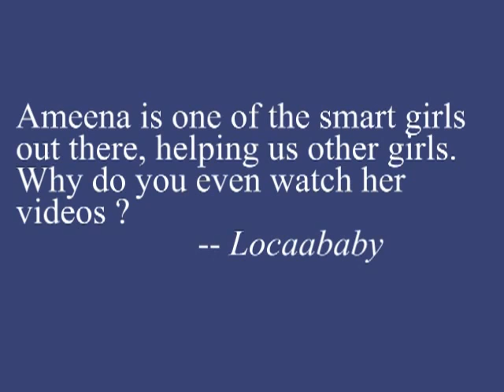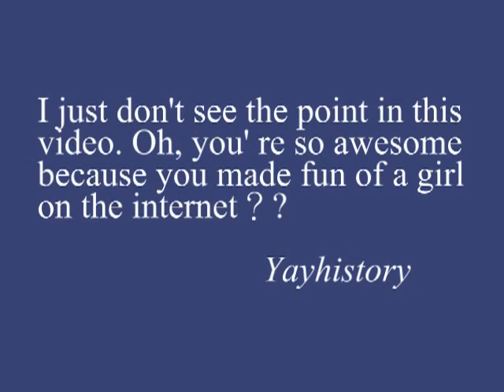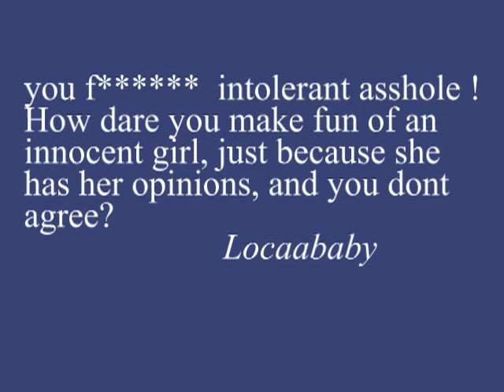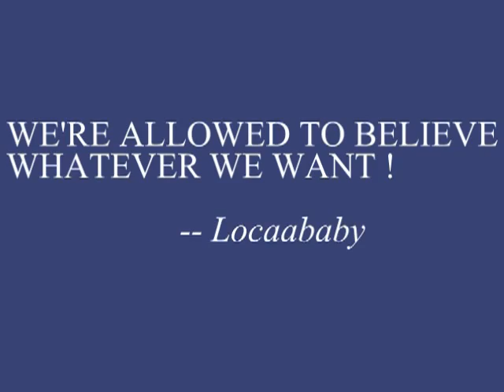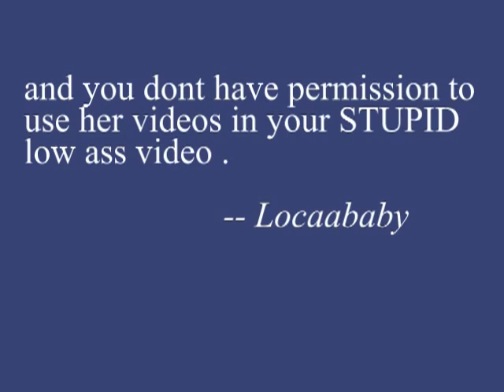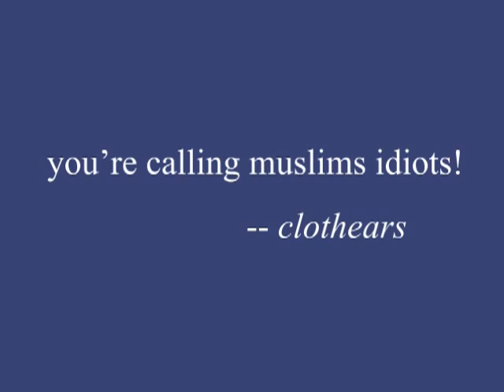Stop whining mirror potholer54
mirror of Potholer54's second video which has been CENSORED.